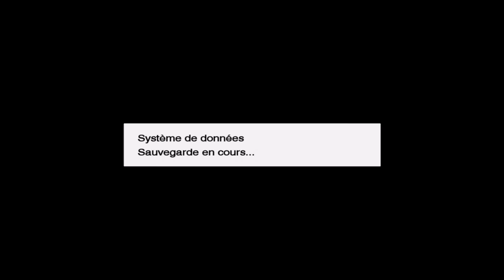Pro Evolution Soccer 2009 :S°3: Match : FC Volendam vs F.C Sparta ( coupe de la ligue )